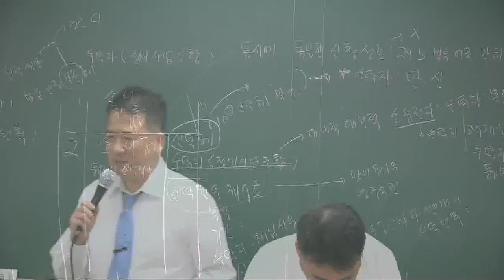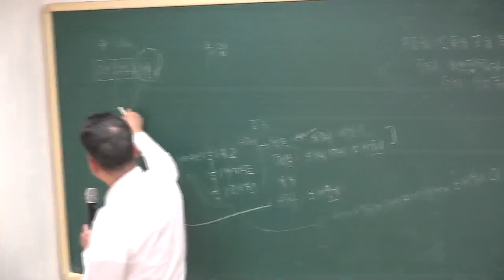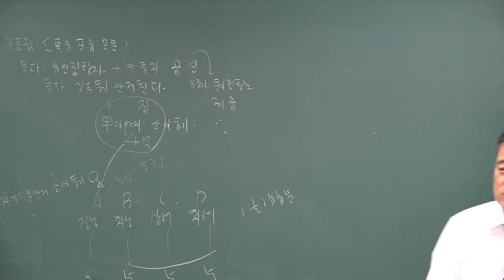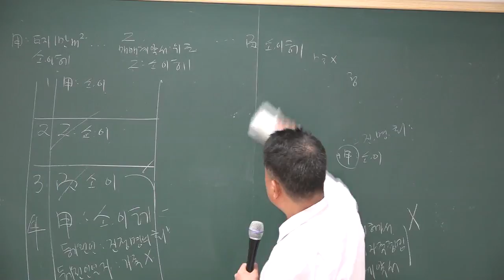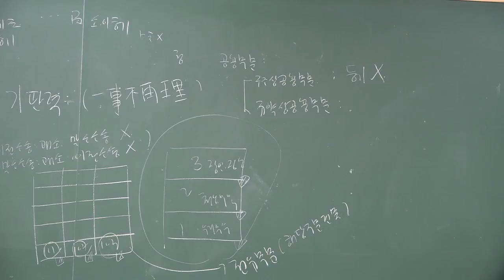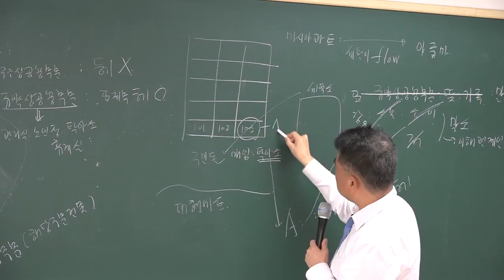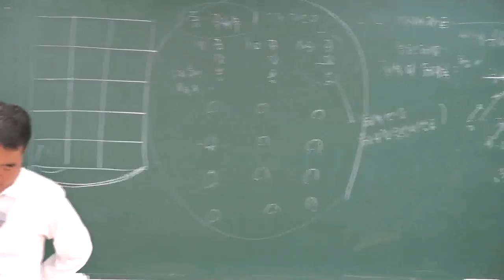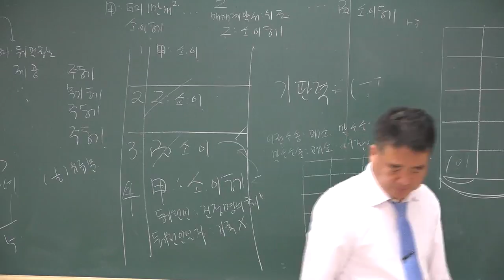[공전무] 2018년 공인중개사 부동산공시법 고급이론 4-18